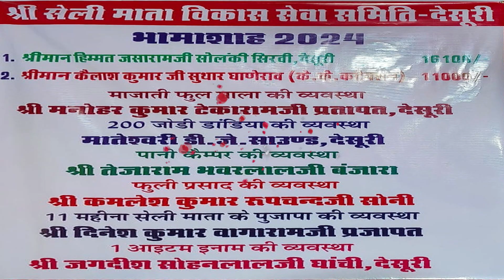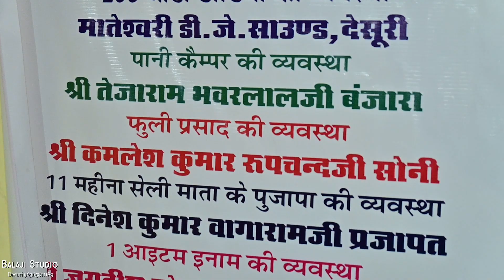देसूरी सेली माता नवरात्रि गरबा महोत्सव 2024 # वीडियो बालाजी स्टूडियो देसूरी रमेश परमार मो.9636581119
balaji studio desuri naal ka darwaja patwar ghar ke samne desuri pali Raj video boy ramesh Parmar mo 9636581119